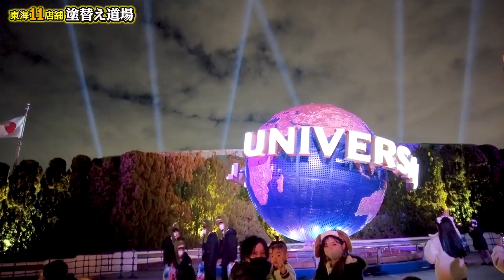イケメン鳶職人の冬休みに密着！子供たちに内緒でユニバーサルスタジオジャパンへ！休日に家族サービスをするイケメンお父さんに子供たちも笑顔満点！